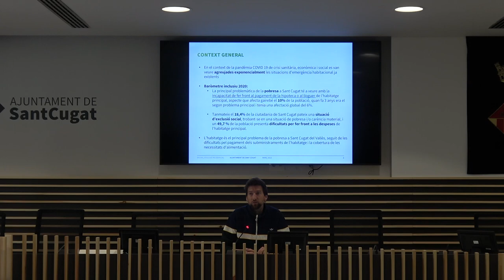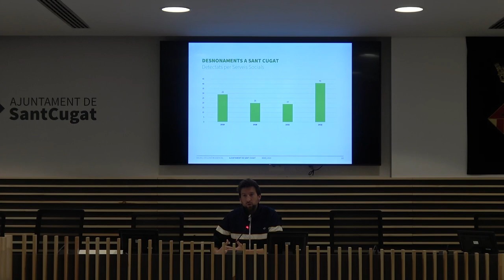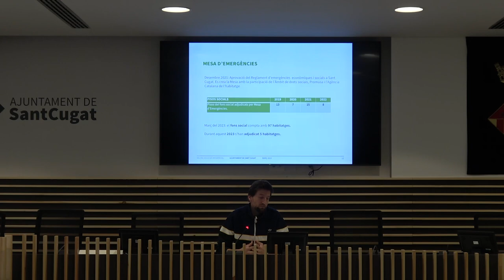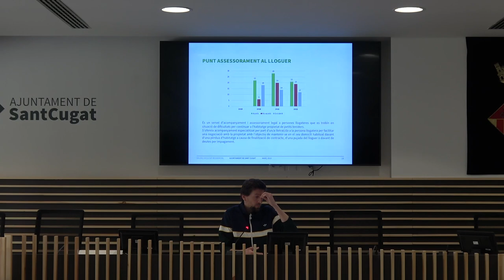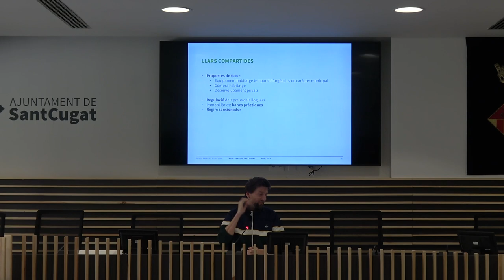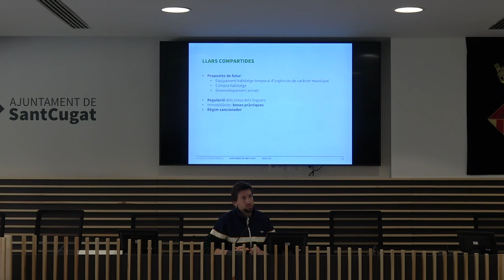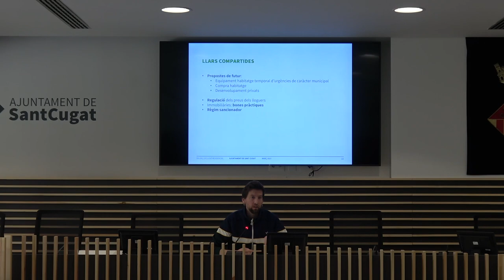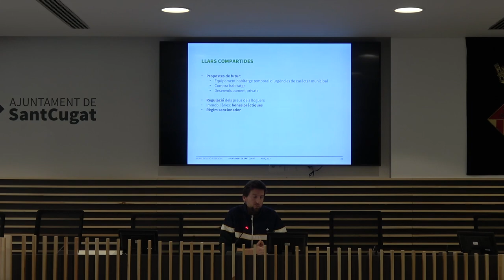rdp | BALANÇ EXCLUSIÓ RESIDENCIAL